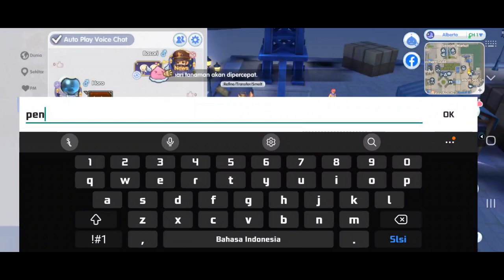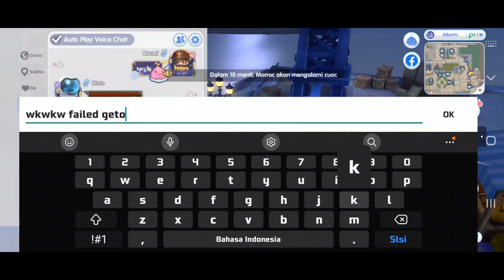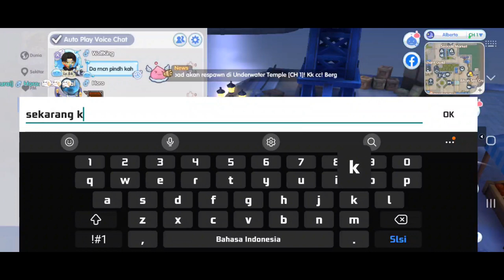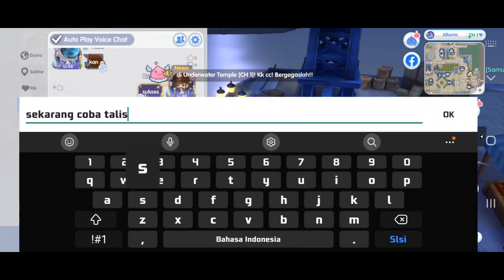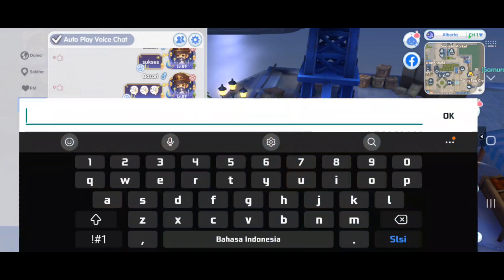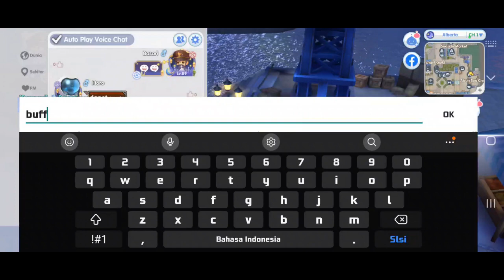Ragnarok X Next Generation ROX Paladin mitos REFINE SUKSES +4 , +5 dan +6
Android Game
OS Android versi 5.0
Dirilis pada 16 Juni 2021
Ukuan Aplikasi 5,42Gb

Game seri Ragnarok yang sangat ramah terhadap pemain free to play (F2P). Game Ragnarok X Next Generation ini sudah rilis beberapa bulan yang lalu. Tapi bagi kalian yang baru ingin memainkannya sekarang tidak perlu takut tertinggal. Karena pada ROX Next Generation ini ada sistem quest dan leveling yang bikin para pemain baru bisa mengejar level pemain yg sudah lebih dahulu main. yg lebih kerennya TANPA HARUS BELI PREMI.

Banyak yg menyebar isu game ini bakal jadi dead game tapi kenyataannya game Ragnarok X Next Generation tetap ramai untuk dimainkan. Bagi yang mulai main jika ingin server yg padat silahkan pilih sub server yg ada indikator berwarna merah. Untuk yang berwarna kuning jumlah pemainnya tidak terlalu padat dan cocok buat sobat gamers yg sering punya kendala sinyal tapi ingin main d server yg ramai.

Yu main bareng (mabar) di Ragnarok X Next Generation. sekedar saran aja, ayo main di server Odin. lets play

Untuk di video ini saya memakai job Paladin untuk berbagi informasi mitos refine. Saya akan coba refine WEPON DAN SHIELD. Jika suara di video ini agak kurang jelas saya mohon maaf. Saya sarankan untuk sobat gamers yang ingin build paladin perhatikan senjata yang mau dipakai. Karena di shadow equipment nya nanti sangat menentukan hasil karakter kita.

Happy Gamming!!!